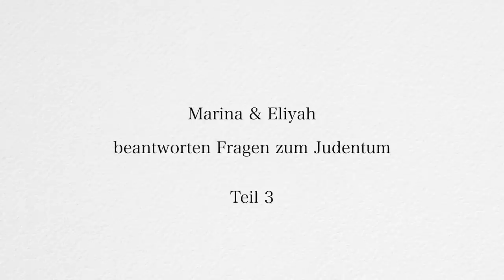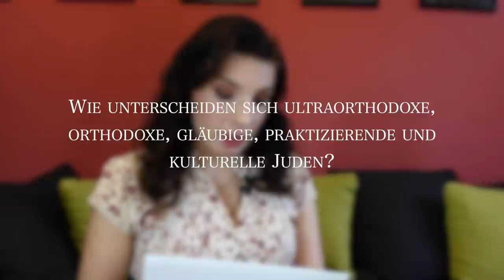FragEinenJuden Teil 3: Religiöse Strömungen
Marina Weisband und Eliyah Havemann beantworten EURE Fragen rund um das Judentum.

In diesem Thread habe ich nach euren Fragen gefragt und ihr habt mir... viele gestellt. Also gibt es jetzt eine ganze Videoreihe, in der wir versuchen, aus unserer Sicht eure Fragen zum Judentum zu beantworten.

Ihr habt so viele Fragen über Religion gestellt, dass wir ZWEI Videos dazu machen mussten!
Nutzt gern die Kommentare, um noch mehr zu fragen!

Stichwort: "Judentum".

Die Erträge werden verteilt an
Eliyah Havemann
Marina Weisband
Karol Kosmonaut (der so freundlich war, dieses Video zu schneiden und barrierefrei mit Untertiteln zu versehen).